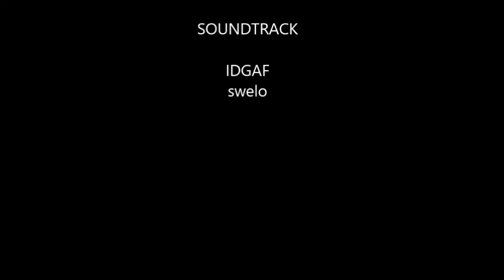A Little Bit Of Skill